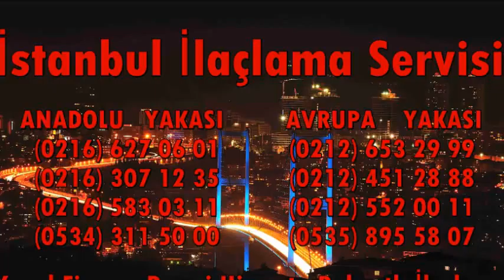Yayla Böcek İlaçlama 0 212 451 28 88 Böcek İlaçlama Yayla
YAYLA BÖCEK İLAÇLAMA SERVİSİ

Her zaman resmi firmalardan hizmet alınız, ucuz ilaçlama yapıyor diye korsan firmalarla çalışıp paranızı çöpe sağlığınızı tehlikeye atmayınız!

yayla Ev ilaçlama
yayla Bina ilaçlama
yayla Okul ilaçlama
yayla Konut ilaçlama
yayla Daire ilaçlama
yayla Apartman ilaçlama
yayla Bahçe ilaçlama

yayla Pire ilaçlama
yayla Fare ilaçlama
yayla Tahta kurusu ilaçlama
yayla Kalorifer böceği ilaçlama
yayla Akrep ilaçlama
yayla Hamam Böceği ilaçlama
yayla Kertenkele ilaçlama
yayla Karınca ilaçlama
yayla Örümcek ilaçlama
yayla Güve ilaçlama
yayla Sinek ilaçlama